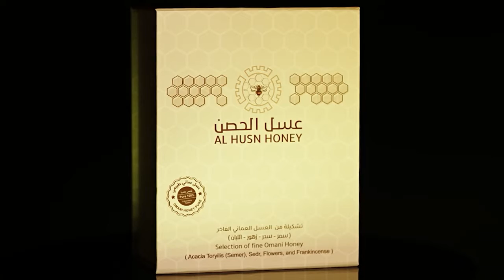Product Video Production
product commercial videography for AL HUSN HONEY brand